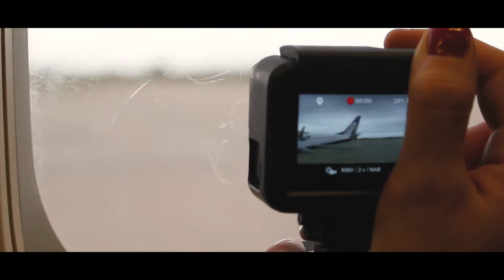Aventuras Submarinismo Islas Canarias y ski Pirineo Navarro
Montaña, Playa , ski , submarinismo